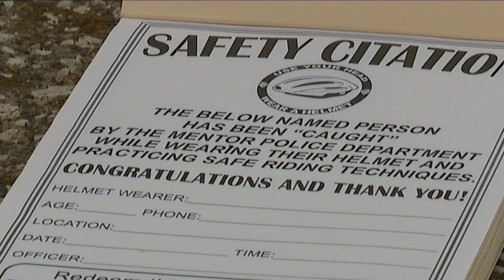Mentor Police continues longstanding bike helmet safety program, issues hundreds of tickets